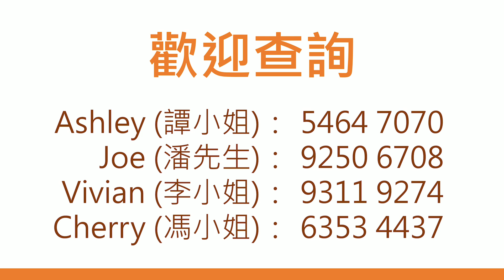八文樓第一滴血! 第2978(註冊): 成交1598萬，感覺5分， 佐敦文英街26-48號文輝大廈地下18號舖，實用面積約760呎，註冊成交1598萬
八文樓第一滴血! 第2978(註冊): 成交1598萬，感覺5分， 佐敦文英街26-48號文輝大廈地下18號舖，實用面積約760呎，註冊成交1598萬，樓齡55年。MW Workshop 車房。租25000，回報1.8%。

原業主於2013年5月以1980萬買入，持貨8年蝕19%。

當年買入是吹水高鐵就嚟落成，摸頂買入。 今日蝕，是「輸少當贏」，市值成交。

【元朗極旺舖放售】基金要交數，由2800萬，一口價，減至2100萬! 無價講! 🙏🏻

《新界北部都會區》旺舖放售: 元朗俊賢坊18號權益大廈地下9號舖連入則閣，原放售2800萬，現一口價2100萬。可買公司!

地址:
元朗俊賢坊18號權益大廈地下9號舖連入則閣，放售2800萬。 地舖建築面積780呎，入則閣620呎，合共1400呎。門闊11呎，深約50呎， 三相100A電，舖內有來去水及可使用大廈洗手間。舖型四正，無柱。

長情租客鴻運麵包店，租42000，全不包， 租期2021年3月1日至2024年2月29日。

租客超長情穩定! 一分鐘上天橋去元朗朗屏港鐵站。天橋落腳街市位，附近有多個新樓盤落成，大量中產家庭進駐。詳情:

政府大力發展新界西北區，有興趣 call us! 要快 🏃🏻‍♂️🏃🏻‍♂️🏃🏻‍♂️!

三大保證買保計劃: 「保租客、保租金、保租值」

Note: 今年我們已經沽出十二間街舖，全港最多。這會是第13間! 興

馬上出價買入你間舖😃 今年我們已買入22間街舖，合共港幣4.7億。全年目標要買港幣5至7億街舖。

關於李根興及盛滙:

李根興博士創業源於失業。2001年911美國恐襲後，在紐約被投資銀行裁員。 同年回流香港創立「香港商機」，成為香港首間主攻小生買賣及成交過千宗生意轉讓的創業顧問公司。2006年起開始「租舖」及2009年再「買舖」創業售予創業者，先後創立了78盤各小生意 ( 茶餐廳、補習社、便利店、花店等)。2011年公司十週年正名為「盛滙商機」。

2013年李根興決心把公司升級轉型，向香港證監會申請牌照，2016年成功轉型為「全港首間證監會持牌並專注於香港商舖投資及發展的基金管理公司」 (BBL 650)。

李根興博士畢業於美國南加州大學， 修讀工商管理學士及會計學碩士。 2011年畢業於香港理工大學工商管理博士課程。 2010年獲選為唯一「DHL/SCMP 香港青年企業家」，2011年獲選為「香港十大傑出青年」。 2012至14年間，李氏於哈佛商學院修讀了三年的東主/總裁管理課程，改變了他的一生。

盛滙商舖基金2016年推出以來，已成功買入68間街舖 (港幣10.9億)，賣出當中37間 (港幣6.2億)。同期獲利街舖宗數全港最多。2021年已買入22間街舖，合共港幣4.7億，沽出12間，合共2.4億。2017及2018年已先後完成 Fund 1 及 Fund 2 集資。

2019年8月推出的旗艦「開放式」《盛滙商舖增值基金》，專注投資香港街舖。基金目標每年派息6、7、8厘 (after fees)，每年基金目標淨回報10%，每季對外集資港幣6000萬，李根興另加碼保持約25%權益。經過9季集資，現《盛滙商舖增值基金》淨資產規模約港幣6.7億，合共62位投資者。基金實行「入三出一」策略，現每月買入約港幣5000街舖，沽2000萬。長遠基金目標買入1000間香港街舖。李根興 (盛滙商舖基金創辦人)

想收到最即時的商舖「八八 卦卦」資訊，可 whatsapp 我 (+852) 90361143， 好多事唔方便公開講。